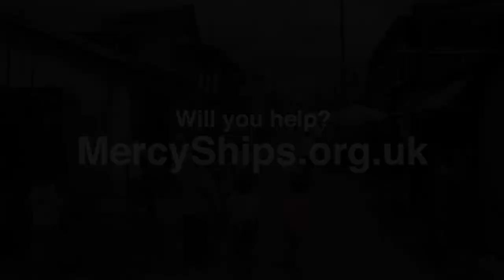Baby Junior's Story | Mercy Ships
Baby Junior weighed just 2KG when his desperate mother brought him to the AfricaMercy.

Volunteers onboard worked tirelessly and just look at the transformation!

To find out more about Baby Junior you can read his story